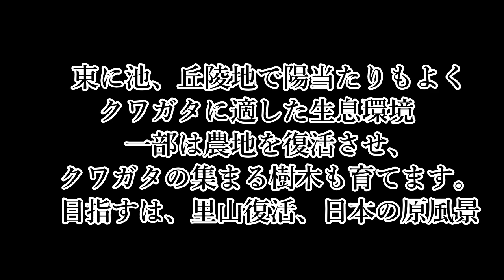【クワ楽】洞でクワガタ発見！アカメガシワ、アキニレ、クヌギ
今回はクワ楽でクワガタがいそうな樹木を探索しました。幸先よくアカメガシワの洞でコクワガタ発見、これからのシーズンが楽しみになってきました！
2023年度　クワガタ採集
2022年度　クワガタ採集

2021年度　離島遠征
離島のクワガタ採集｜4月の奄美大島でアマミヒラタ65㎜ゲット！夜の部は奇虫ワールド閲覧注意
2020年度
関西から沖縄本島へ、日帰りクワガタ採集に挑戦。限られた時間の中でクワガタは見つかるのか？ショウロウクサギを狙う。

2018年度
6月17日    宮崎県　大淀川河川敷　(ヒラタクワガタ、ノコギリクワガタ、カブトムシ採集）